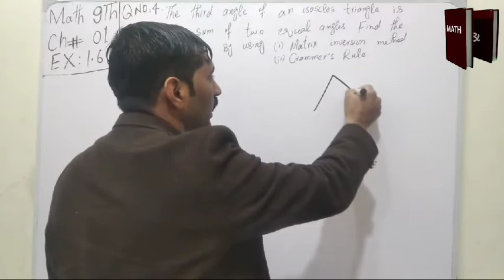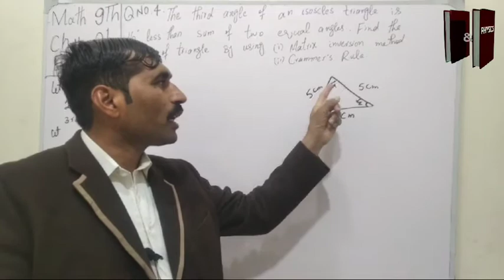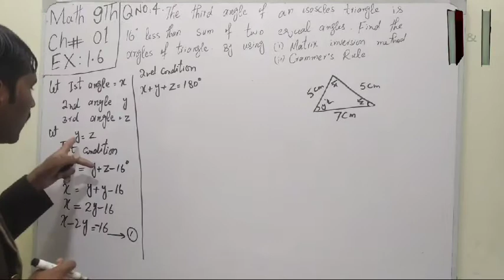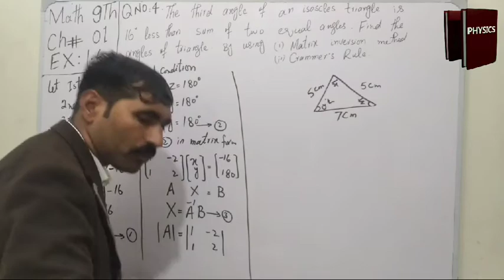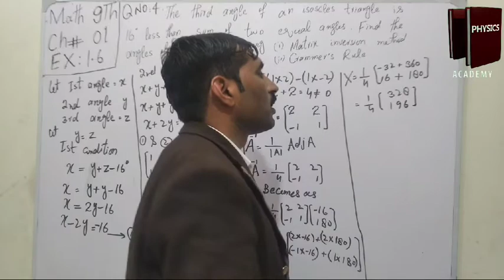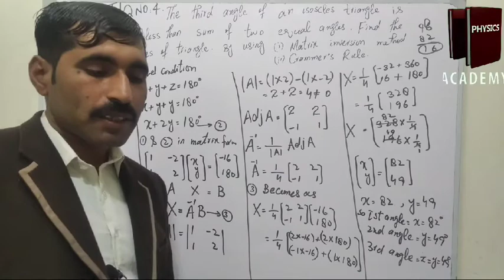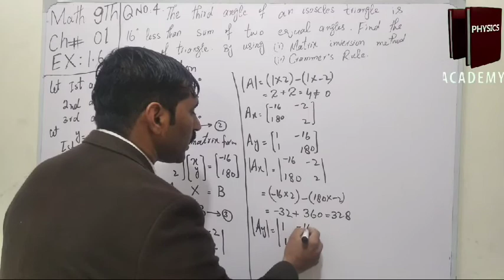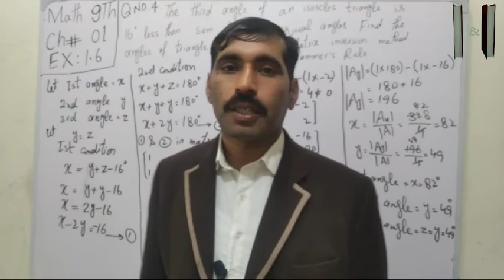Solve daily life problem by using Matrix inversion method and Crammer's Rule | Q.4,Ex 1.6 | 9th Math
In this video we find the Solution of daily life problem by using
1- Matrix inversion method
2-Crammer's Rule

Question no.4
Exercise 1.6
Chapter 1

M.Ijaz Ahmad
MSc math
Bsc math+math+Physics

Winter holidays